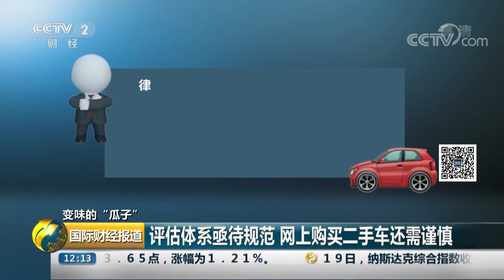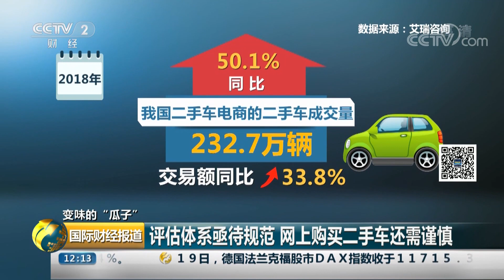[国际财经报道]变味的“瓜子” 评估体系亟待规范 网上购买二手车还需谨慎| CCTV财经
变味的“瓜子”，评估体系亟待规范，网上购买二手车还需谨慎。